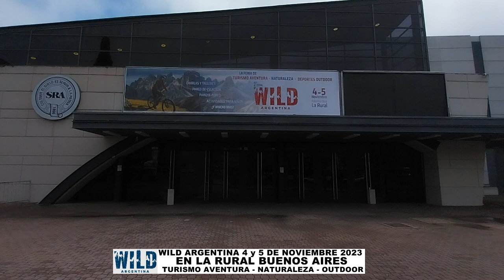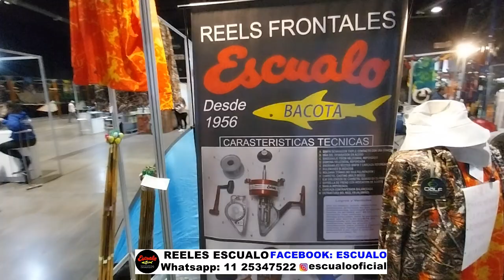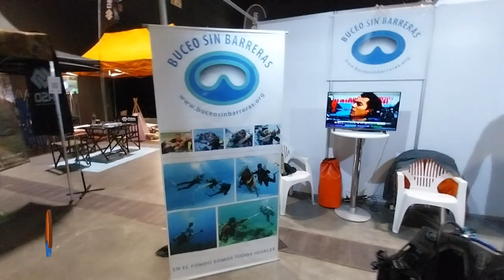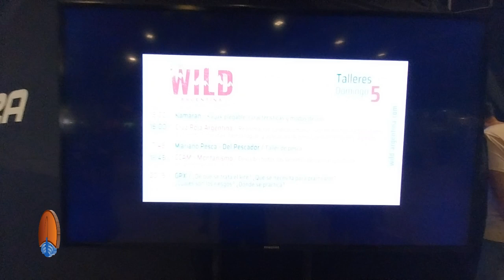WILDA ARGENTINA 4 y 5 DE NOVIEMBRE EN LA RURAL. TE MOSTRAMOS LO ACONTECIDO EN ESTE EXCELENTE EVENTO